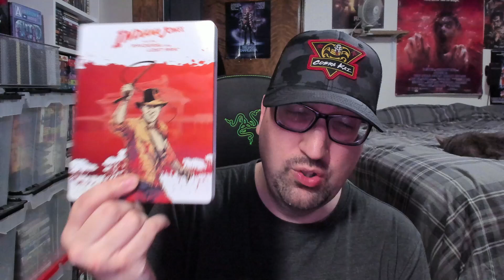Raiders Of The Lost Ark (1981) | Movie Review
My in depth review and breakdown of the iconic adventure classic, Raiders Of The Lost Ark(1981) starring Harrison Ford, Karen Allen, Paul Freeman, John Rhys-Davies, Denholm Elliot, and Ronald Lacey.